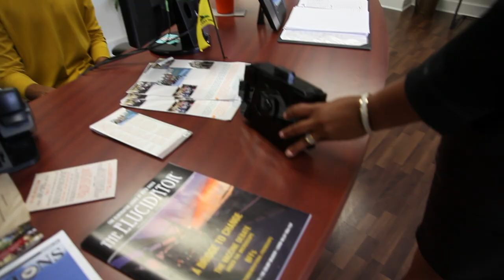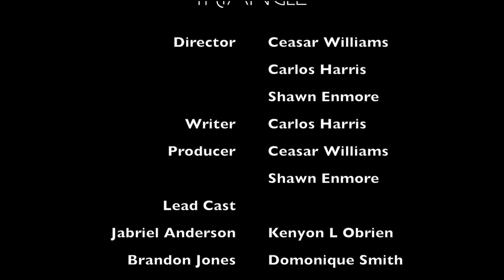"TRIANGLE " SEASON 1 EPISODE 6 " SCORN"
"TRIANGLE " SEASON 1 EPISODE 6 " SCORN" IN THIS EPISODE RHONDA'S PAST COMES BACK TO HAUNT HER. JABRIL COMES FACE TO FACE WITH BRANDON AND DERRICK. DERRICK AND ROB SUCCUMB TO THE MOMENT. A WOMAN ENTERS THE "TRIANGLE" WITH A STRONG AGENDA AND VENDETTA TOWARDS ASHTON./ BEHIND THE SCENES INTERVIEW WITH RYAN CROSS AND CHRISTINA PORTER/CHARITY FASHION SHOW/BLOOPERS & MORE.
Kenyon L. O’Brien - Jabril Anderson
Domonique Smith - Brandon Jones
Emery Johnson - Derrick Harrison
Thomas Mackey - Robert “Rob” Davis
Ryan Cross - Ashton Banks
Kennidy Lee - Rhonda “Ronnie” Richardson
Jacen Bowman - Mason L. Hawkins
Christina Porter - Phallon Davenport

Produced by Ceasar Williams
Written by Carlos J. Harris